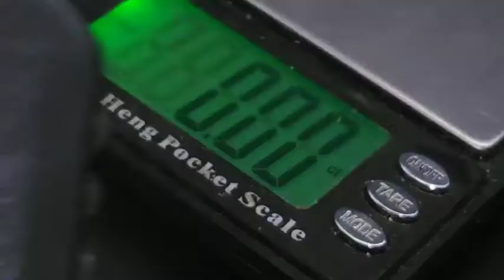Natural wonderful yemen aqeeq agate picture عقيق يماني مصور طبيعي رائع